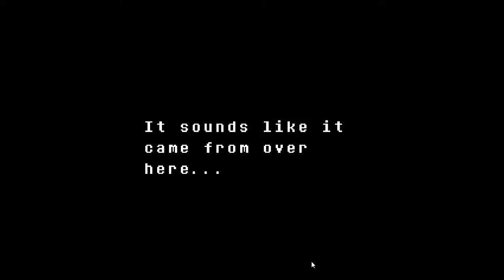Undertale GENOCIDE RUN Gameplay Part 2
In this second part of the genocide run, I will kill all monsters in Snowdin...with your favourite guy